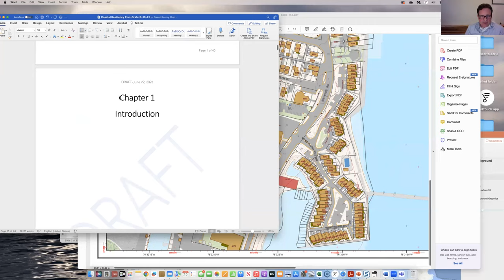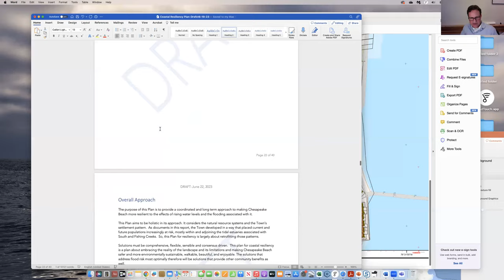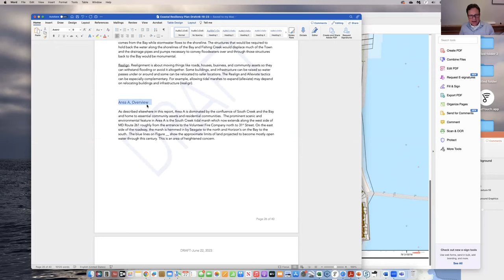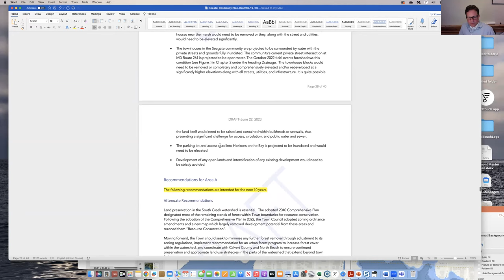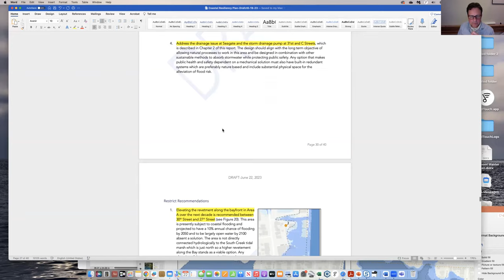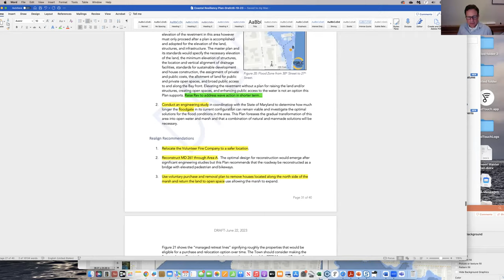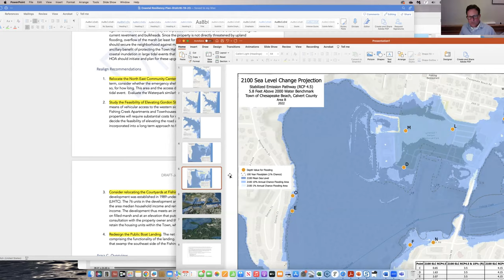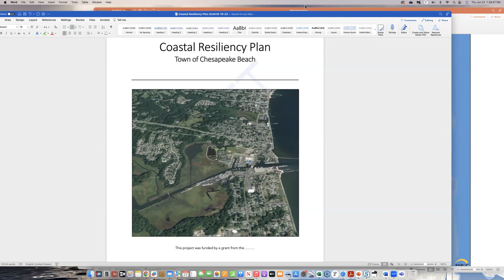June 22, 2023 Coastal Resiliency Steering Committee Meeting